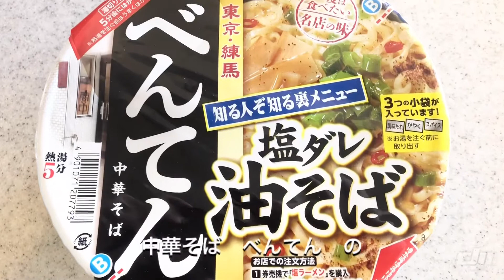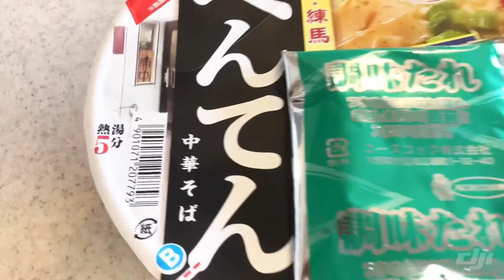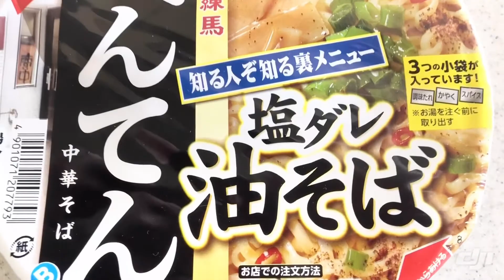【 アカツキ 】ニュータッチのカップ麺、中華そば べんてんの塩ダレ油そばを食べてみた。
べんてんの名前を出してこられちゃあ、即買い即食い。ラヲタです。
べんてんという字面でイク。ラヲタです。
漢(ヲトコ )の全卵でガッツリと。

BGMは、大好きなバンド、aeronautsの「アカツキ」です。

ニュータッチのカップ麺、中華そば べんてんの塩ダレ油そばを食べてみた。

中華そば べんてん
ラーメンデータベース